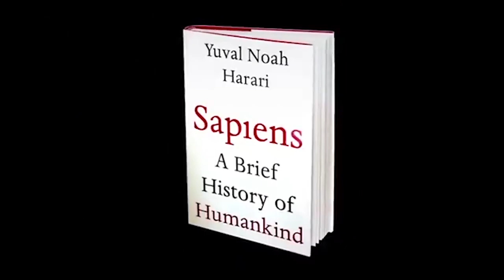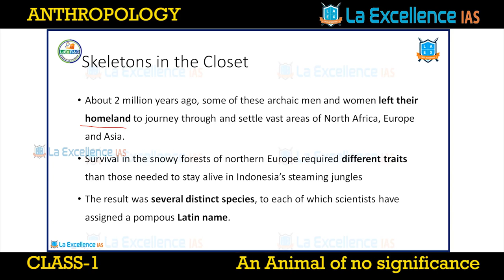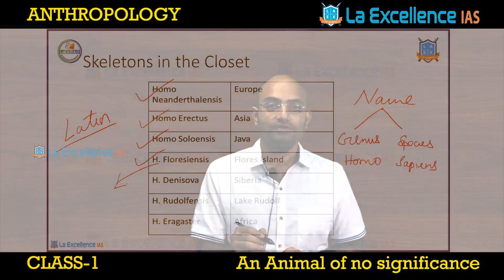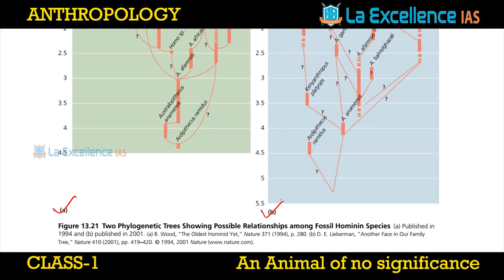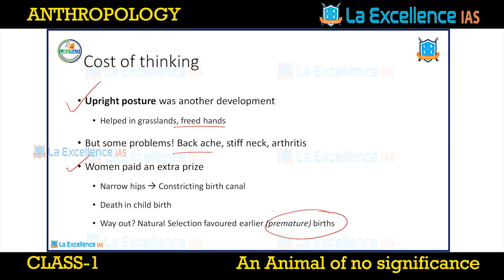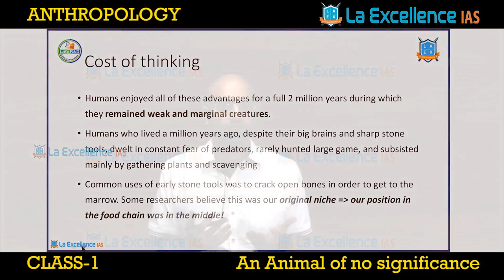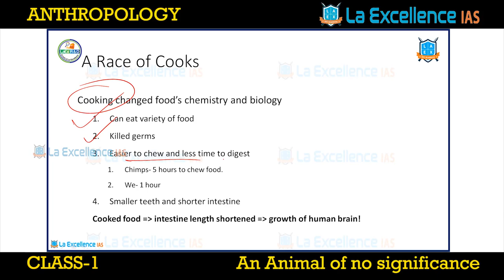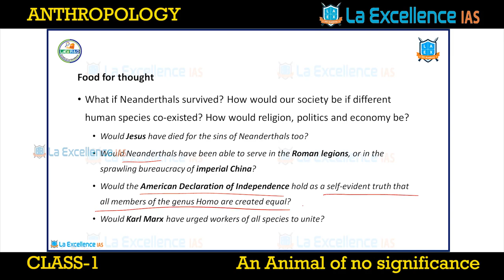SAPIENS - CLASS-1 An Animal of no significance || CIVILS PREP | LA EXCELLENCE IAS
Sapiens-A Brief History of Human Kind

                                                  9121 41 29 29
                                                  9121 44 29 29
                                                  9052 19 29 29